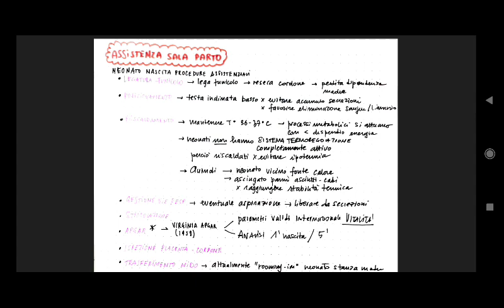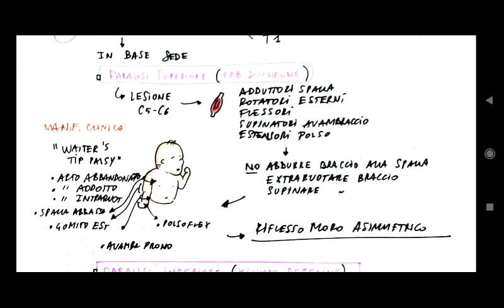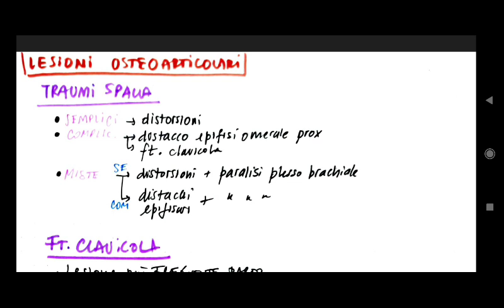Sala parto, Indice Apgar, ipotermia, traumi da parto, lesioni osteoarticolari - pediatria